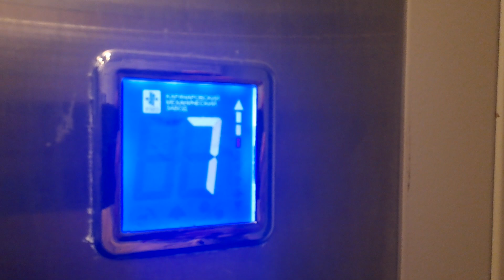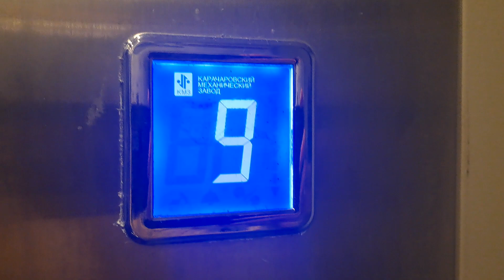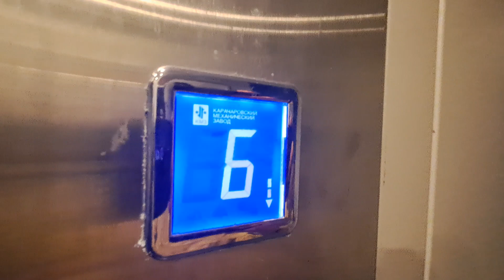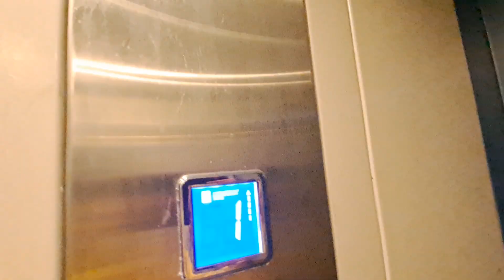ЛИФТ КМЗ-(2015 Г.в) Q=400/kg V=1m/s Г. Королев Россия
Г. Королев проспект Королёва, 11В
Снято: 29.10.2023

Марка Лифтов: КМЗ

Грузоподъемность Q=400/kg

Вместимость 5.чел

Скорость V=1m/s